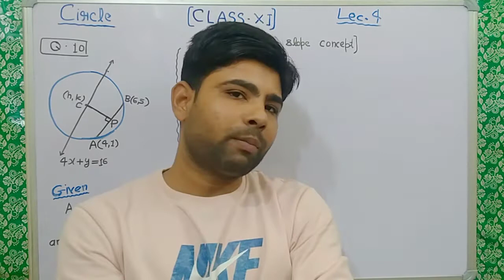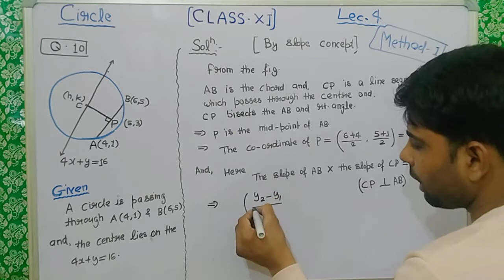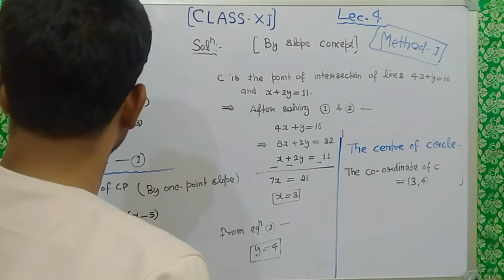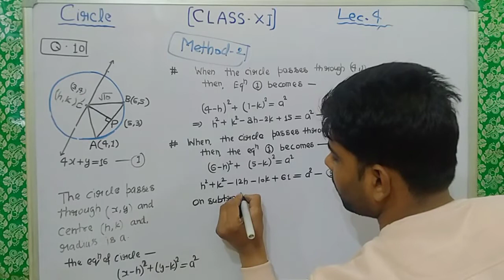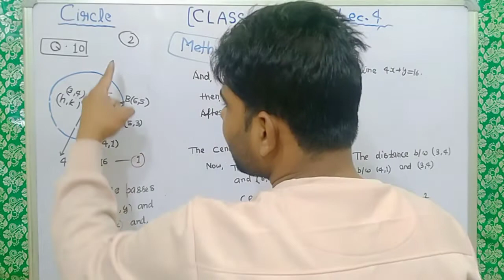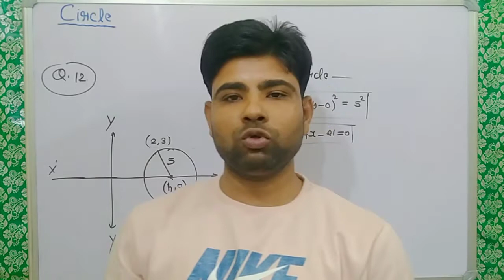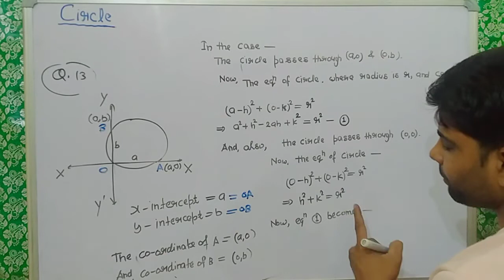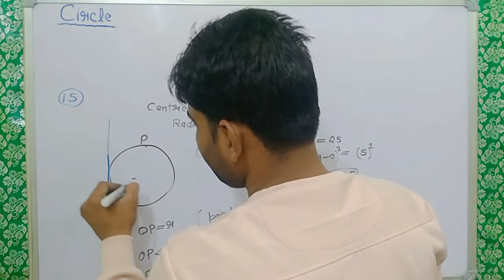The Circle (Lec-4)# NCERT Full Solutions# Ex-11.1 [Q.10 to Q.15]. For Class 11 by VR Sir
English Grammar And MATH For CBSE Board Available Here..

Visit My Telegram Channel 👇👇
Let's Learn Math With Basic Concept